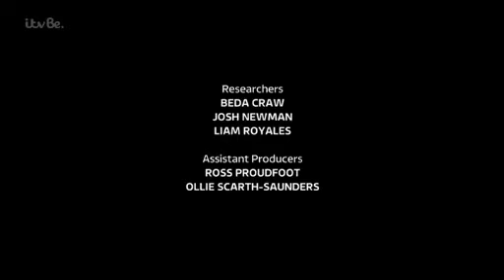ITVBE - End Credits 7 Days With JB & Chloe